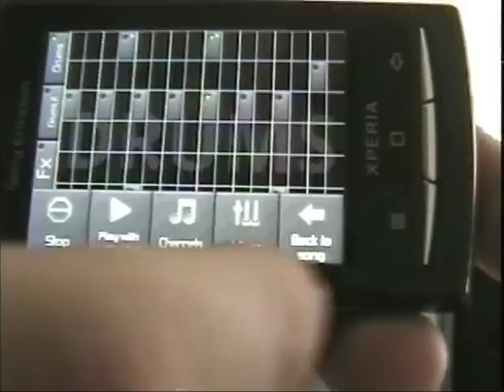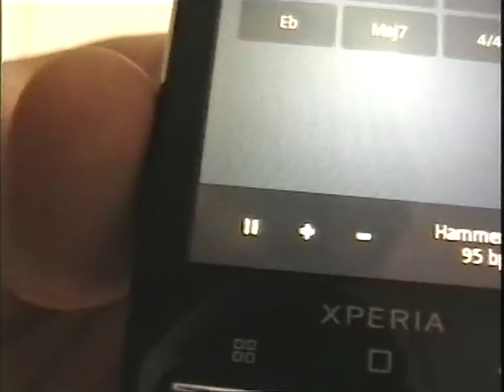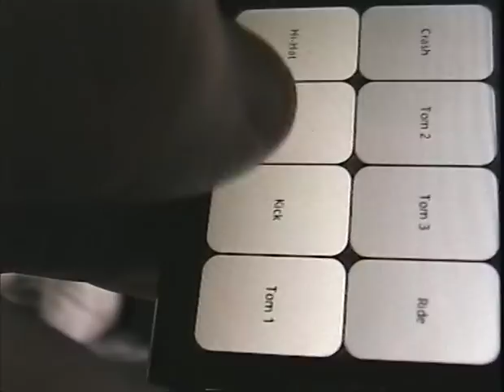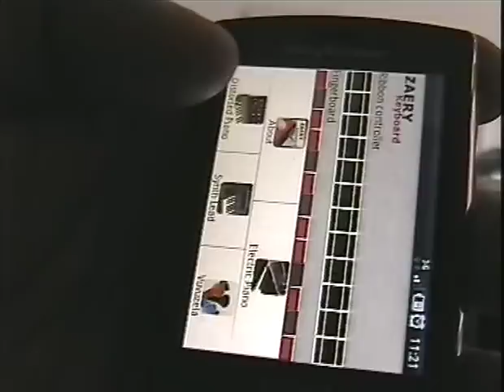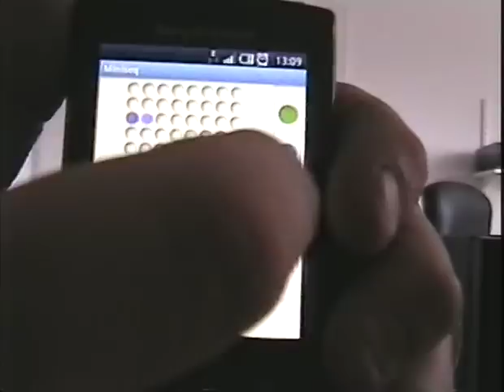Various Android music apps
Various Android music apps 2010 on a Sony Ericsson X10 mini